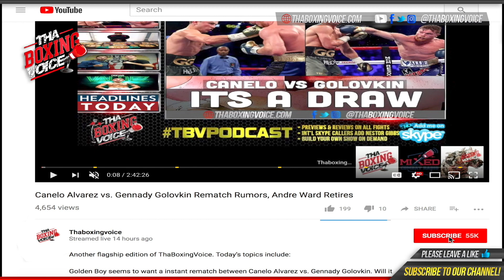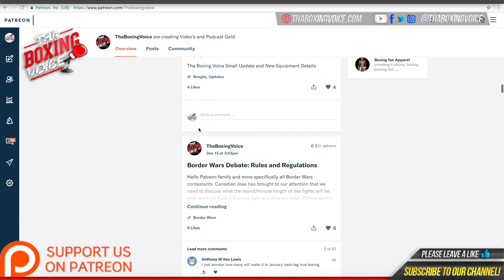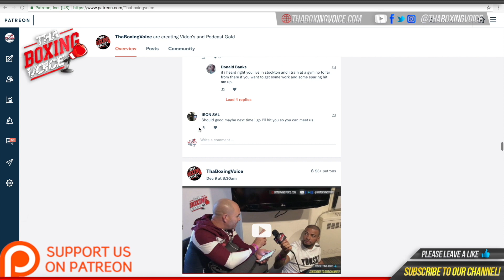🔴Luis Ortiz Manager Jay Jimenez The TRUTH On Dillian Whyte vs Luis Ortiz, Ortiz Dazn Deal🔥